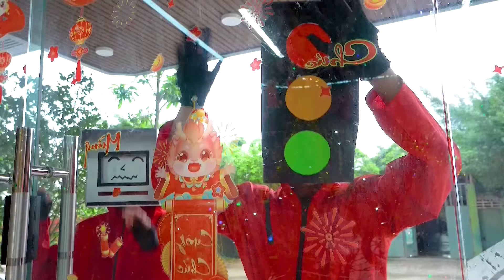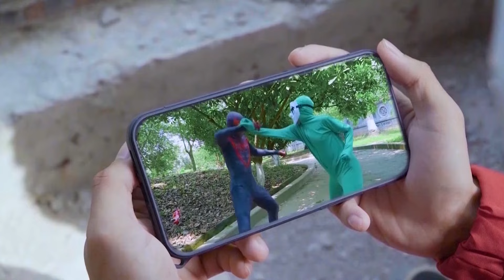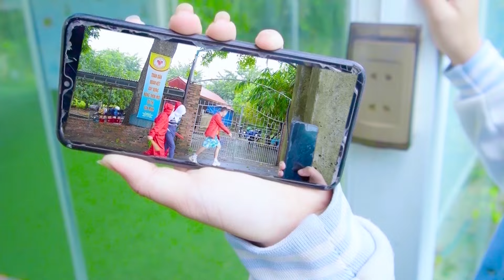SPIDER-MAN 4: NEW HOME Made Fan Movies #36 | JOKER 2: Folie à Deux - BALLERINA: A JOHN WICK Story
► JENO HEROES TV Channel and all of its videos are not “directed to children” within the meaning of Title 16 C.F.R. § 312.2 of CHILDREN'S ONLINE PRIVACY PROTECTION ACT (USA) are not intended for children under 13 years of age.